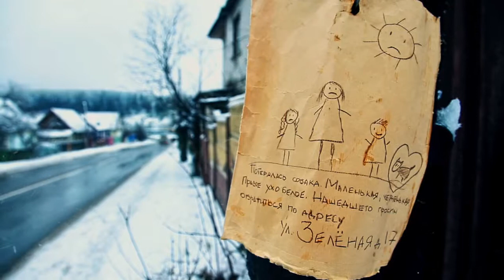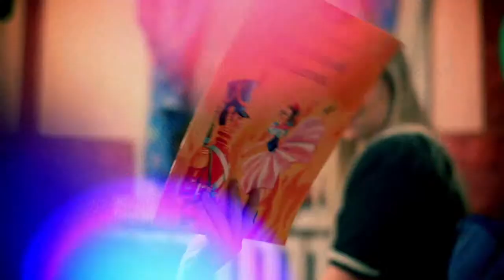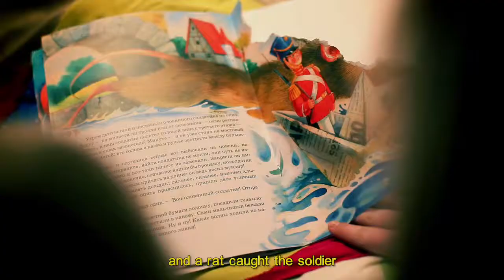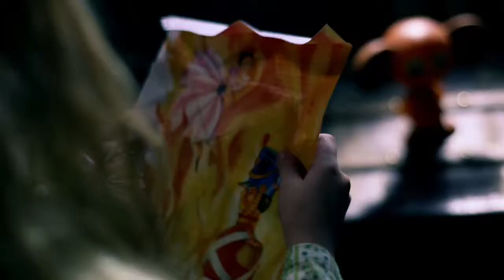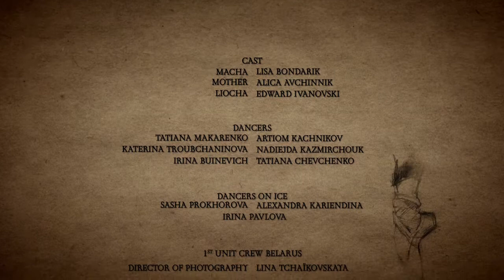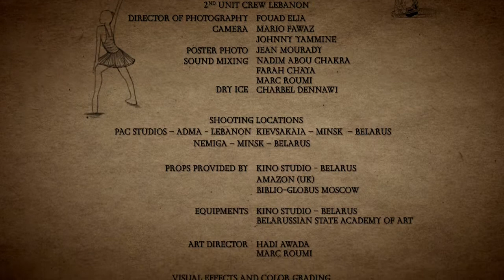The Last Page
Macha,  suffers  from  his  parents'  divorce,  what  drove  her  to  hate boys. When her brother tears the ballerina doll that her mother gave her,  she  found  in  his  bedroom  of  the  book  "the  steadfast  tin soldier". The first dream of Machashows ballerinas in white mocking a soldier. The second day the neighborhood girls make fun of Machaand  therefore  she  dreams  of  black  ballerinas  who  tear  the  white ballerina. The last day, Machafinds finally the last page of the book and she joins the ballerina and the soldier as in reality in dreams.

A film by Marc Roumi